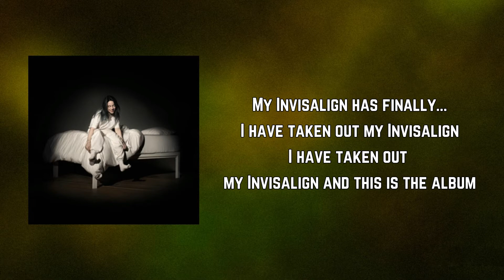Billie Eilish - !!!!!!! (Lyrics)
! by Billie Eilish

! Lyrics:

My Invisalign has finally...
I have taken out my Invisalign
I have taken out my Invisalign and this is the album